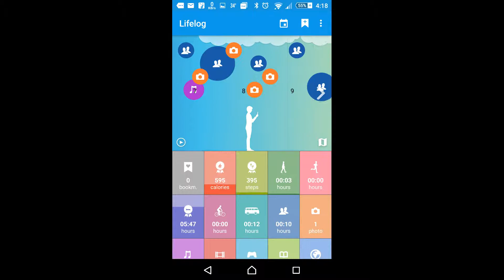Sony xperia z2 Lifelog Trailer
Sony xperia z2 Lifelog keeps record of every thing you do and experience in a day n night. It's connected through smartband worn on your wrist.